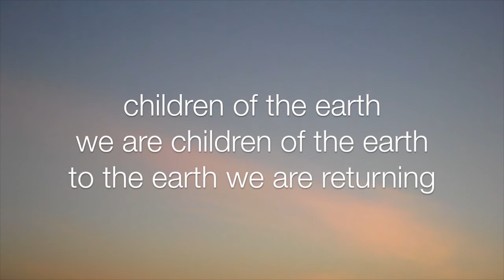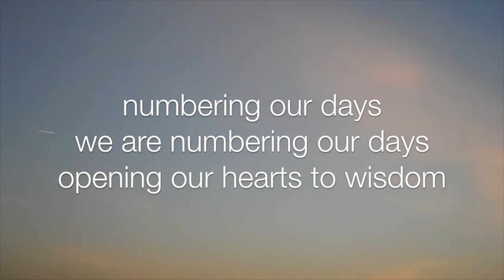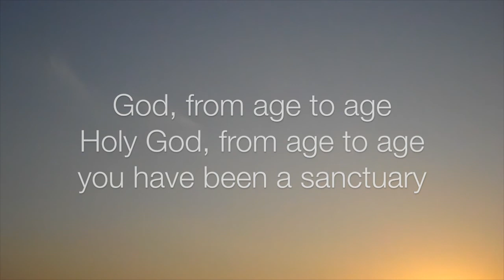Children of the Earth (Psalm 90)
This simple chant is based on Psalm 90 and is designed for Ash Wednesday.

Words and music by Richard Bruxvoort Colligan. Use with permission, please. Licensed via OneLicense.net, CCLI and Worldmaking.net.

Thanks!